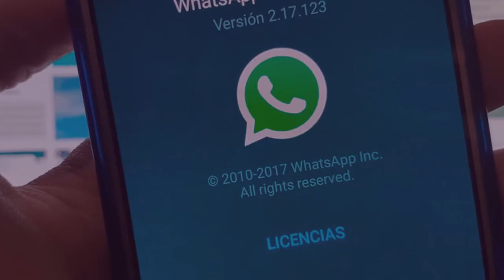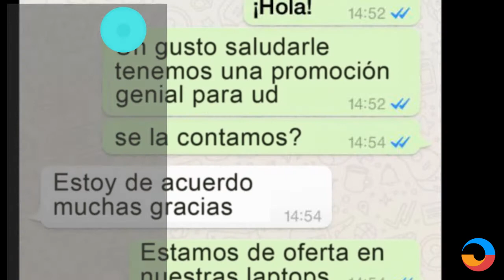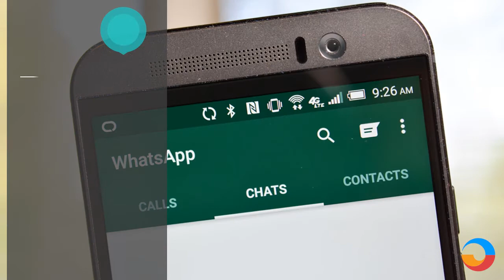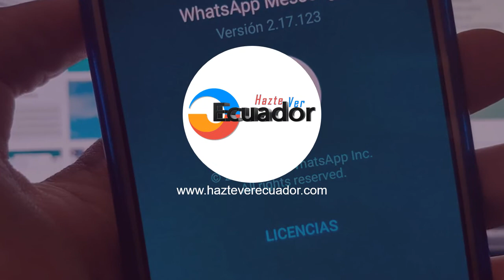5 ideas para sacarle el máximo provecho a Whatsapp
El ritmo de crecimiento acelerado de dispositivos móviles inteligentes, paralelamente con software, aplicaciones o sistemas de mensajería instantánea como WhatsApp, está abriendo nuevas oportunidades en especial a los negocios o empresas, así que sácale el máximo provecho a WhatsApp. Revisa todos los detalles en el siguiente enlace